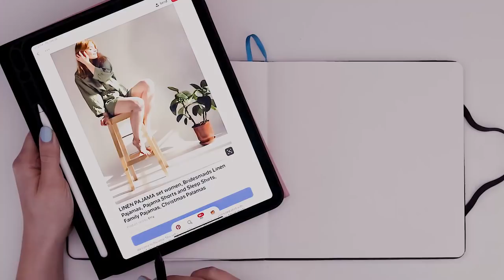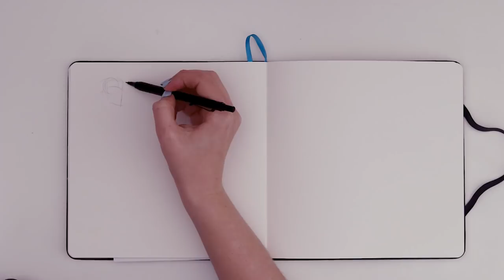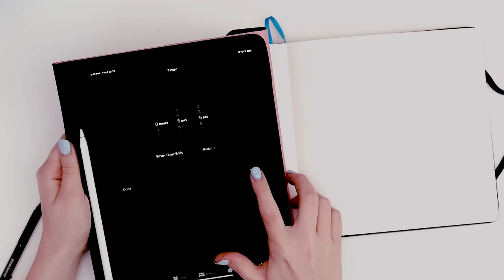DRAWING THE SAME THING UNTIL MY ART-BLOCK FALLS OFF! | Sketchbook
I was drawing in my sketchbook the other day and I filmed it...and edited it...uploaded, and posted it. XP Feel free to draw along! Let's complain about art block.

► SUPPLIES USED:
illo Sketchbook
Mechanical Pencil 0.5, 2b
Americana Acrylic Paints
Paintbrushes; Assorted and these

Thanks to Amanda for helping me out with Captions on this video! ♥